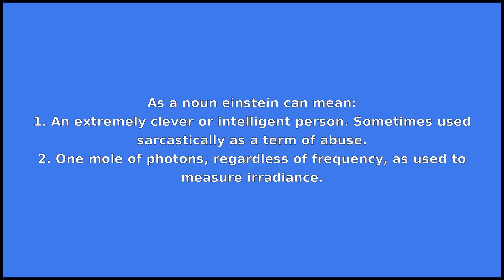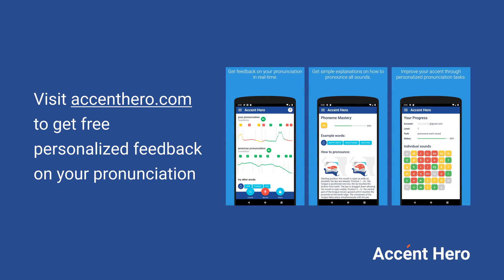EINSTEIN - Meaning and Pronunciation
How to pronounce einstein?

This video provides examples of American English pronunciations of einstein by male and female speakers.
In addition, it explains the meaning of einstein through a dictionary definition and several visual examples.

IPA Transcription of einstein is /ˈaɪnstaɪn/.

Definition of einstein according to Wiktionary:
einstein can be a name or a noun

As a name einstein can mean:
1. Albert Einstein, the world-famous 20th-century theoretical physicist who developed the theory of relativity.
2. Surname.

As a noun einstein can mean:
1. An extremely clever or intelligent person. Sometimes used sarcastically as a term of abuse.
2. One mole of photons, regardless of frequency, as used to measure irradiance.
3. A genius, a very smart person.

If you'd like to test your pronunciation of einstein, check out Accent Hero's real-time pronunciation feedback tool: